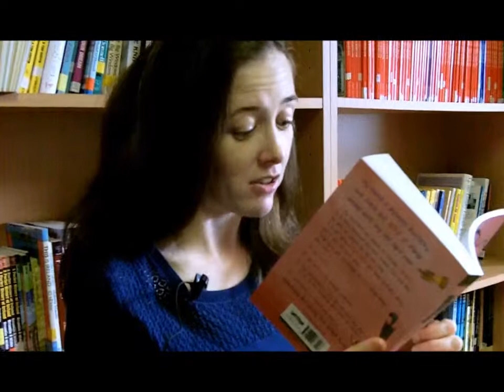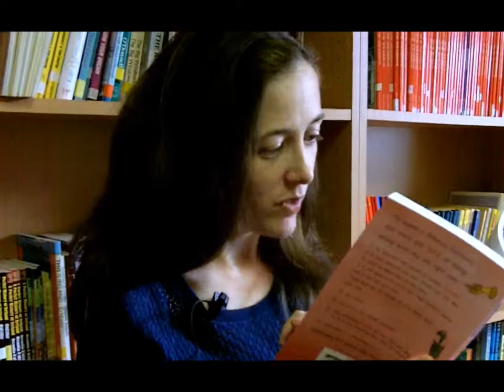Anna Carey reads an excerpt from her YA novel 'Rebecca's Rules'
Award-winning author Anna Carey reads from 'Rebecca's Rules', the hilarious sequel to her debut YA novel 'The Real Rebecca'.

My name is Rebecca Rafferty, and there are lots of things wrong with my life right now.
1. My boyfriend has moved to Canada. Canada! 2. I have annoyed my best friends Cass and Alice by going on about him all the time. 3. I am going to a crazy girl's mad birthday party and I am not sure why. Things have got to change. So I've made some new rules. ? No moping. ? No ignoring my friends' problems. ? Find something exciting for me, Cass and Alice to do so our friendship gets back to normal. Something fun. Something new. Something like joining the school musical ...

Don't forget to look out for Rebecca's next adventure, 'Rebecca Rocks' in shops this August 2013!

for more info!